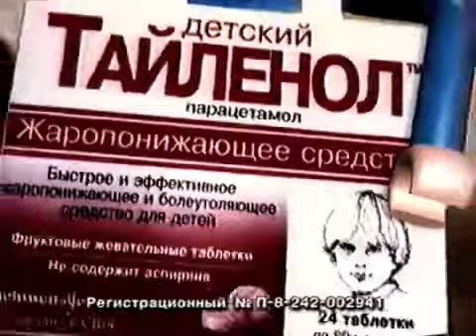Реклама таблетки Детский Тайленол 1998